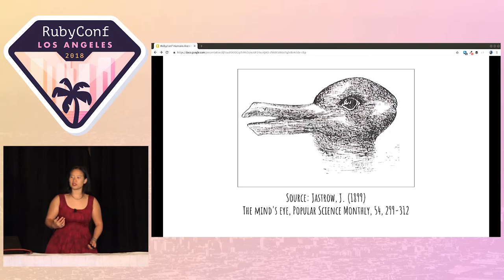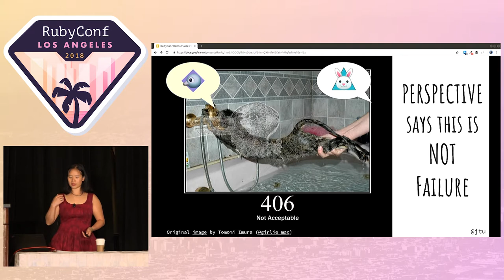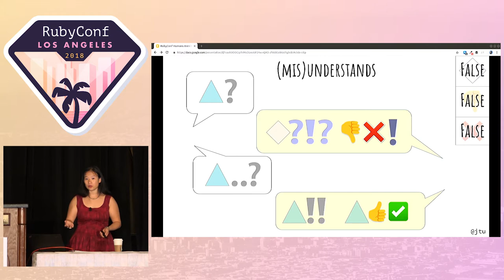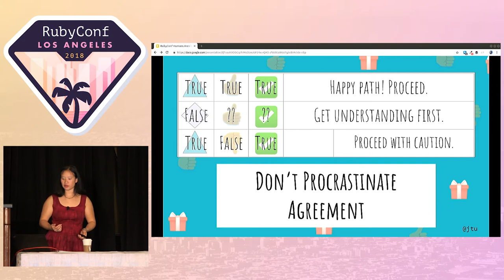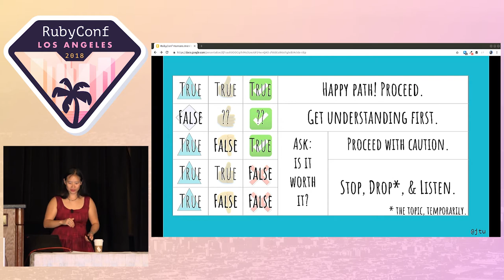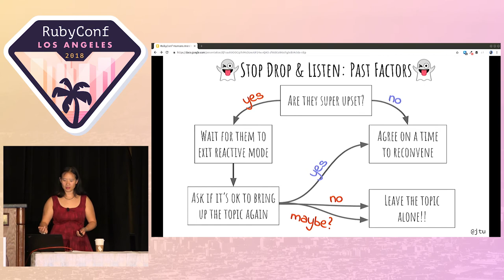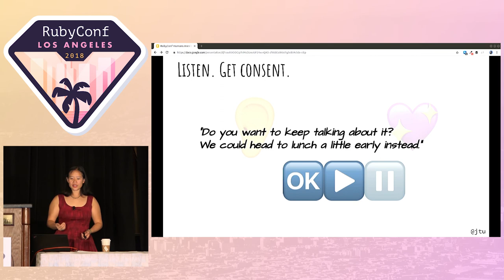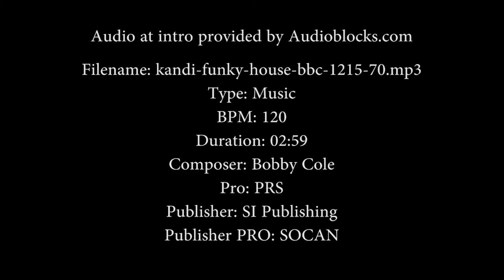RubyConf 2018 - Humans Aren't APIs And Your Request Is 400 Denied by Jennifer Tu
Have you ever asked someone to do something, and they hear the exact opposite?

Why do miscommunications happen? Does knowing why matter? And more importantly, how do you achieve your original desired request?

If you want to learn more ways to influence those around you, this talk is for you! You’ll learn about different causes for failed communications, and different workarounds you can apply for different failure modes. Come to this talk to add another tool to your communications toolbox.